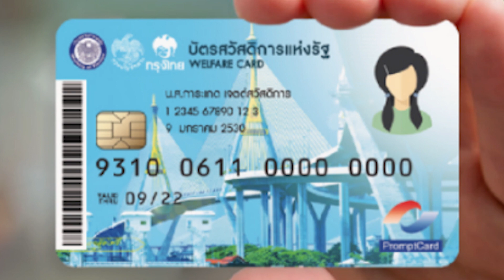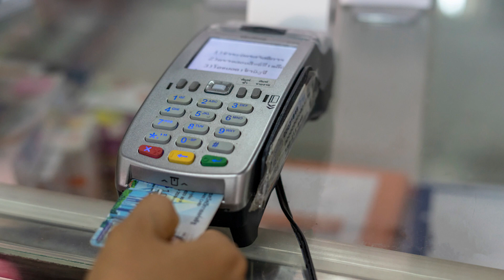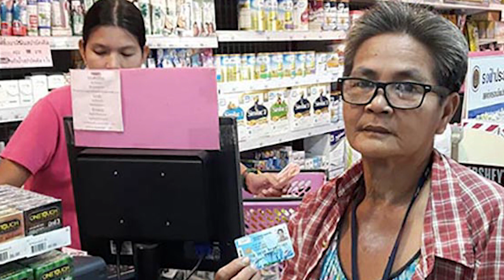แจกไม่อั้น บัตรคนจน รอบใหม่ ลุ้นโปร ค่าเช่าบ้าน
แจกไม่อั้น
บัตรคนจน รอบใหม่

ลุ้นโปร ค่าเช่าบ้าน